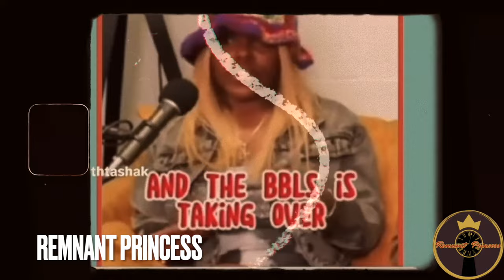Black Woman Say's BBL's Are Taking Over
Fefails will blame their failure on anything they can think of just to escape or negate accountability.